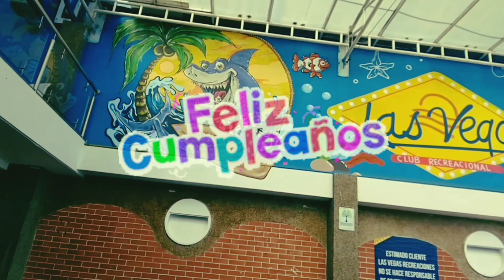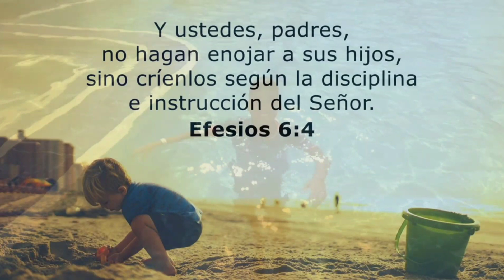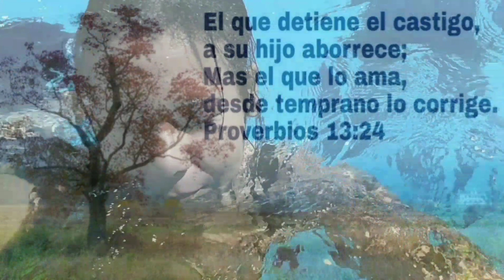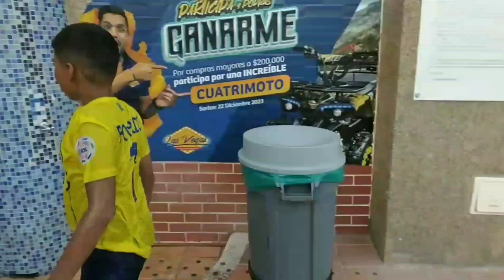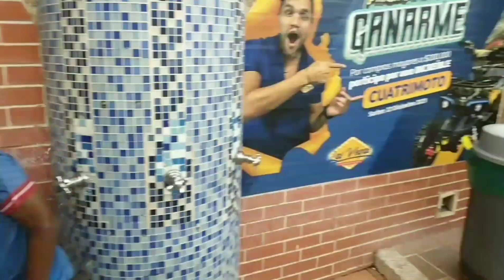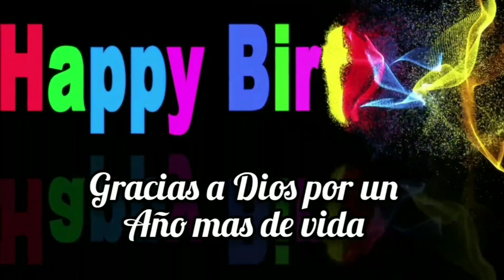VLOG cumpleaños de los mellos🥳🥳la preadolesdencia🥴🙄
Te comparto un vlog familiar🥰

Nay Esther vlogs.